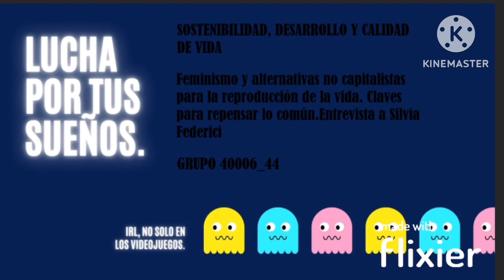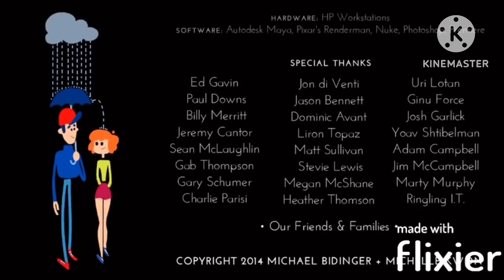Sostenibilidad, Desarrollo y Calidad de vida |IProposición || Debate